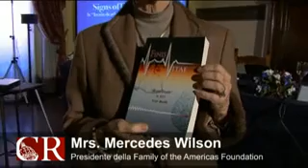Entrevista com Mrs. Mercedes Wilson sobre morte encefálica e transplante de órgãos